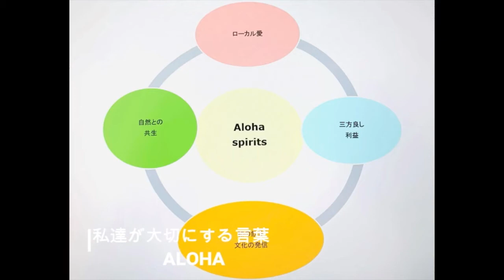食のサステナブルAWARD｜T63 TEAM HAWAII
《RED U-35 spinoff 食のサステナブルAWARD》
entry no. T63
TEAM HAWAII
構成：代表・吉田 慎二
生年：1965年
専門：日本料理
所属：なし
関心：冷凍革新について

■募集テーマ：「食のサステナビリティ」をテーマとした、食の未来へのアイデア、アクション、ビジネスなどの行動企画の提案
■募集対象：料理人及び料理人を軸としたチーム。料理関係を生業としていれば年齢・国籍などは問いませんが、審査進行はすべて日本語で実施
■審査基準：アイデアの実現性と可能性 ‹企画›／熱意と行動力 ‹人物›
■各賞：SEEDS10 サステナブル金賞（10組）、審査員特別賞（3組）
■審査員／アドバイザリーボード：生江史伸（L'Effervescence シェフ）、狐野扶実子（食プロデューサー）、小山薫堂（放送作家）